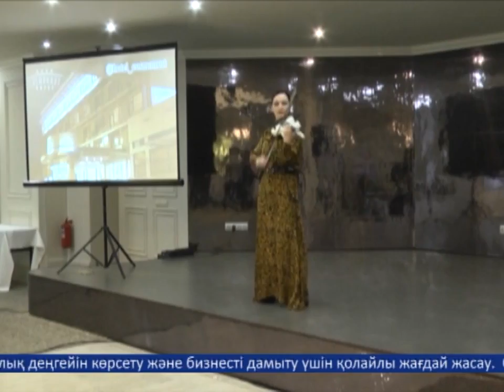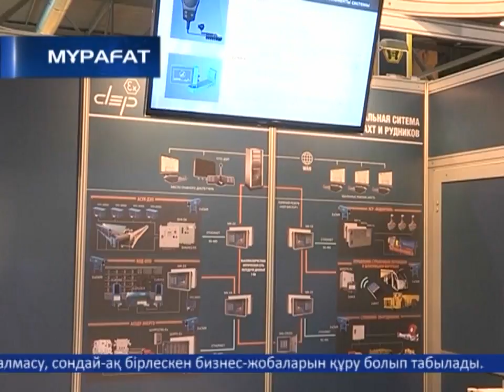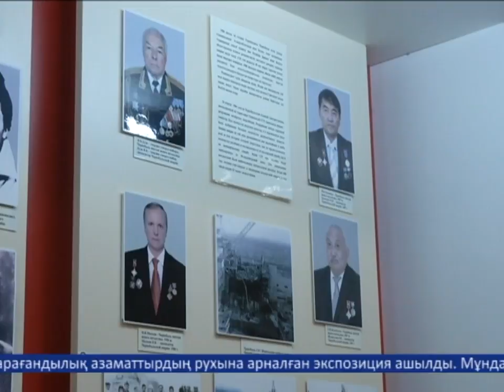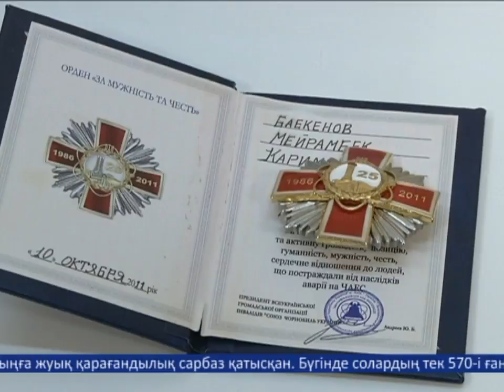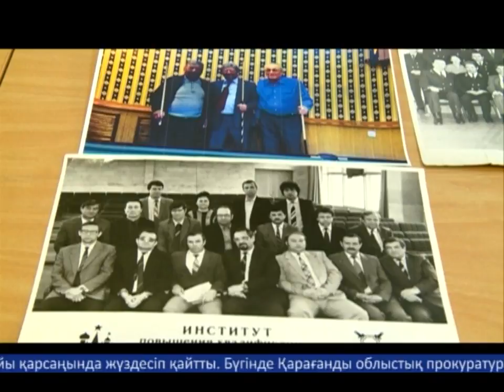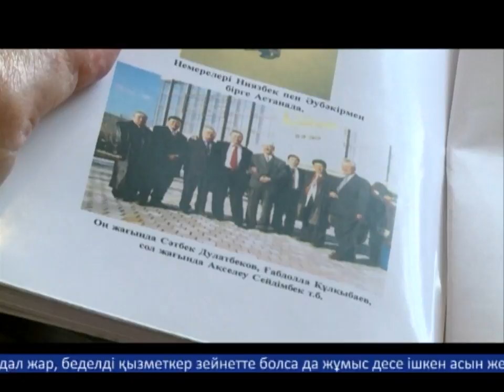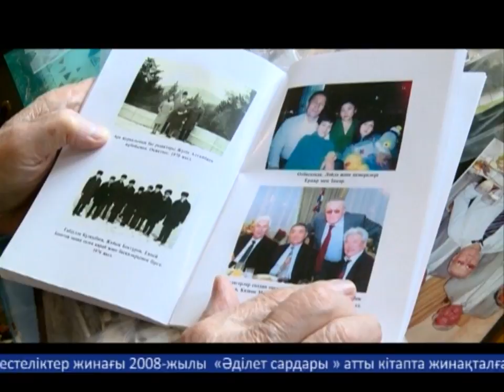25/04/2018 - Бірінші Қарағанды телеарнасының жаңалықтары